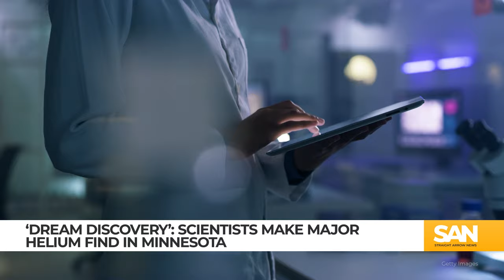‘Dream discovery’: Scientists find massive helium deposit in Minnesota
Helium has been discovered by scientists and researchers in Minnesota’s Iron Range, according to CBS News Minnesota. Scientists and researchers called the findings a “dream discovery,” as a drilling confirmed a high amount of helium reportedly buried 2,200 feet in the earth on Thursday, Feb. 29.